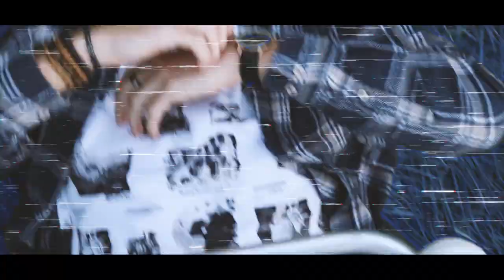CLOUD CONCEPT - Tinted Blue (Official Music Video)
The second official music video and Single to up coming album “Polymetric Minds”

Shot by: AidenJay Thomas

Produced by: Jake Weller (AudioFiction)

Mastering by: Joshua McFarlane (Talula Records)